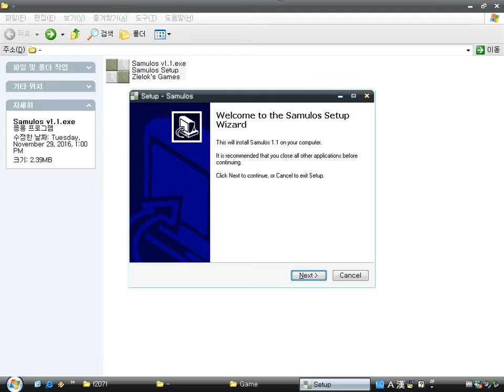Samulos v1.1 (Windows game 2006)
Samulos is a puzzle game developed by Zielok's Games.
The aim is to remove as many squares as possible to move the block by pressing left or right cursor key.
The countdown to the explosion starts when you create a figure that consist of at least 2x2 squares of the same color.